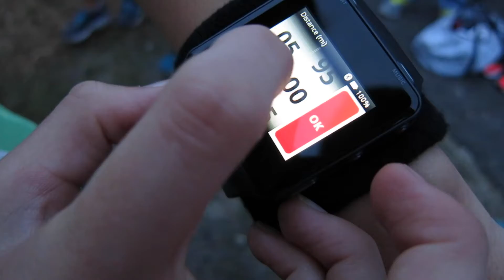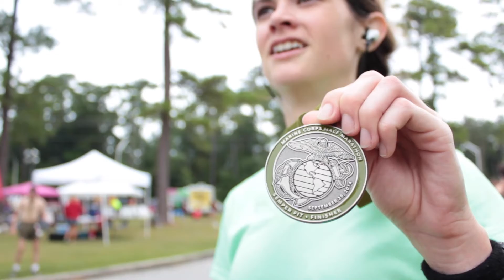Marine Corps Half Marathon 2014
Marine Corp Half Marathon at Camp Lejeune
Finished in 1:50:04